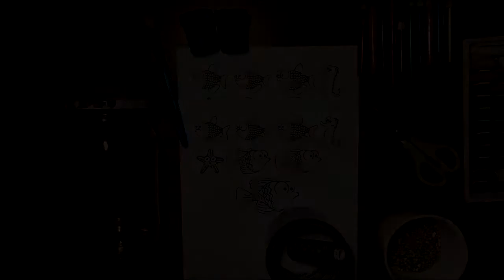Jak zrobić akwarium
Potrzebne są: nożyczki, plastelina, małe rybki (np. takie kasza, słoki, woda, taśma klejąca, pędzel, farby, nitka.